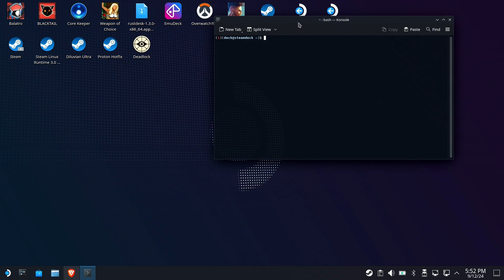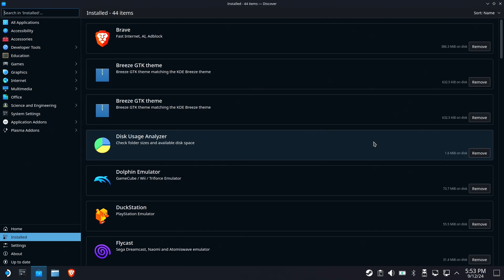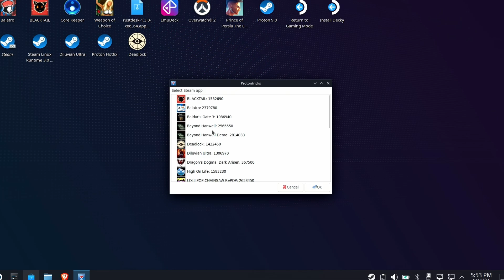Steam Deck: ProtonTricks Broken? FIX IT FAST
"Invalid file magic number" issue got you down?  Can't run ProtonTricks to make your UbiSoft games work or install that C++ that your game won't run without?

This quick video will show you how to install the current BETA version of ProtonTricks that will likely fix your problems.

You'll be back up quick.